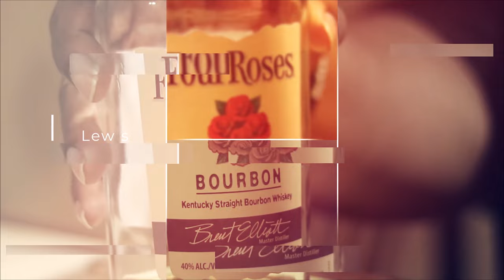Catcher in the Rye : Review of Uncle Nearest Rye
**The Beards, Bourbon, Whiskey Podcast Season 8 : Episode 6 - Catcher in the Rye : Review of Uncle Nearest Rye** Today the gang is back with a review of a new Uncle Nearest expression.  We've reviewed others, this time, we're checking out the Rye expression. Will we be dazzled like we were by Uncle Nearest's other expressions?  Check out the full review now!    And don't forget to comment below to let us know what you think about the Bertie's Cask Strength and to let us know what you'd like to see on the upcoming shows!